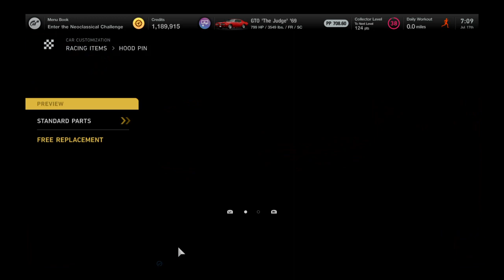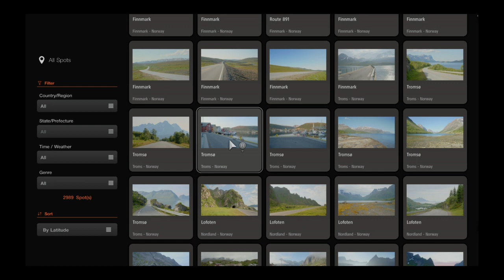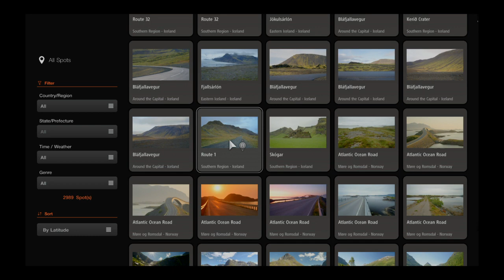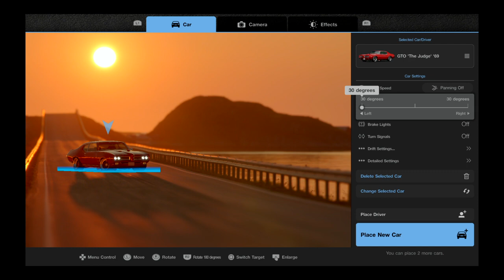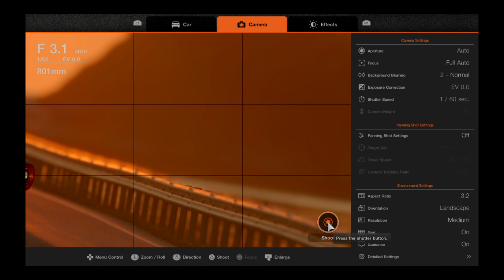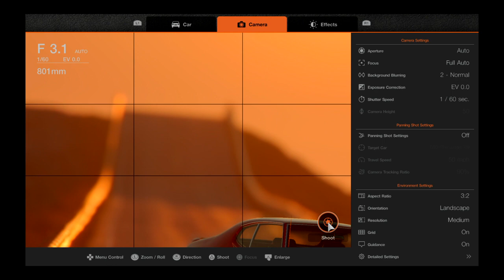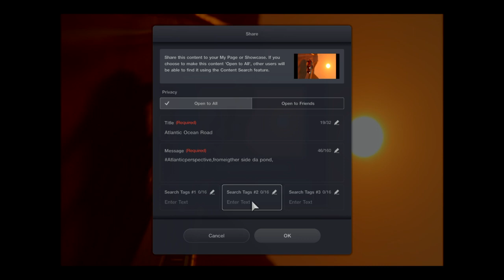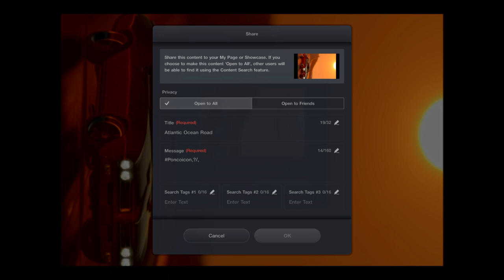Gran Turismo® 7_20230717072227#drdoodle420,pairicons,?/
Had2,buy a pair,2 compare,b4naft,bonestock,V,fullcustom,?/?,